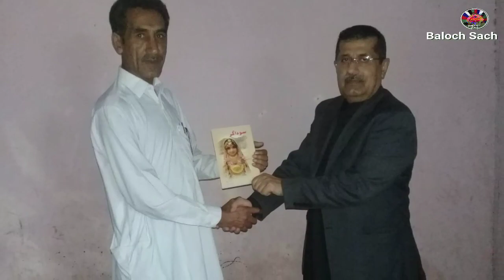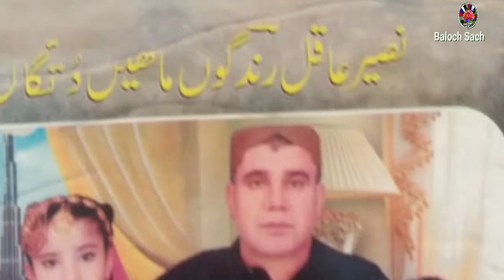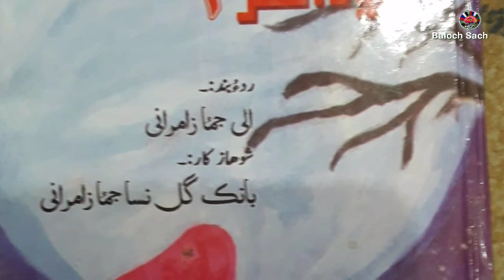Geddi Kissah Sawdager Ali Juma Baloch Sach Balochi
waja Ali Juma Zamuranib

پجار Pajjar

Waja Ali Jumma Zamurani Baloch

Baloch writer Ali juma zamurani great   Balochi historical  Story  and Balochi  classical  Story (Gedi Kessah)  and more...

 الي ء میر جُمّا ء ملا آدم ء ھاجي زردار ء مير براهيم ء گلام مھمد ء میر  روزي  ء  میر درا  ء میر دينار  ء مير اُومر  ء میرجيند  ء میر آدم ء میر براهيم  ء مير ڈگار ،،
 مير ڈگار اوبادگ /
میر براهيم ء میر ڈگار
میر آلي ء میر ڈگار
میر اُومر ء میرڈگار
میر آدينگ ء میر ڈگار
میر نوت ء میرڈگار
بی بی سدي ء میرڈگار،

کُٹم ,,,  ڈگارانی
ٹک ,,,    رند

بوتن،،، 1964

جاھمنند ءُ بُنکی ھنکیں ،
 کچسر, زامران،
ماتی شھدیں زبان،
ماتی  شھدیں زبان بلوچی،
اے دگہ زبان,, انگلش, اربی. اردو ,,

آئی ءِ کار ءُ جاھمنند،
پہ لاپ ءِ شوھاز ءَ  ھنوگیں کار ءُ جاھمنند  ,,مزن ھور,,, گوانکو کاری..
   telephone operator

ھب ءُ واھگ. ,
بلوچستان ءآجویءِ واھگ ,,, بلوچی شھدیں زبان ءِ تچکیں سیاھگ ءَ نبشتہ کنگ,, بلوچ ءُ بلوچی زبان ءُ بلوچستان ءَ چہ دلءَ دوست دارگ ءُ وتی بلوچ بوگءِ سر ءَ پاکیں ھاوندءِ شگر منت ءِ گِرگ کہ آ بلوچے  وتی بلوچی شھدیں زبان ءِ سر ءَ پھر ءُ شان کنت کہ آ بلوچے تاں گڈی ارواہءَ بلوچی زبانءِ ھزمت کنگ ءُ بلوچ دود ءُ ربیدگانی پاسداری آئی دل ءِ واھگ ءُ مراد اَنت

واجہ الی جما زامرانی ءِ نبشتہ کتگیں کتاب

1,,,پنچ گُلگِدار ,,,,,گند ءُ نند

2،، بے راھیں منزل ,,گدار

3,,, سوداگر 1,,,,,گیدی کسہ

4،،،سوداگر2,,,,,,,گیدی کسہ

5،،،سوداگر3,,,,,,گیدی کسہ

6،،،سوداگر4,,,,,,گیدی کسہ

7,,,سوداگر5,,,,گیدی کسہ

8،،،،،سوداگر 6،، گیدی کسہ

9،،،چماں گوں آدینکءَ ھبر کت ,,, آزمانک

10,,,گاریں منزل ,,,رم، بزاں مھر ءِ ھما درد ءُ سوزمان کہ منزل گار انت ءُ مھرءِ ابتکیں میدان،

11،،،ابدمانیں داستان ,,,ھیال ءُ لیکہ ءُ سرگوست ءُ گند ءُ نند ءُ نبشتانک،
12،،،, یاتانی دریگ ,,,,,زندتاک

 ھدا بکش بلوچ